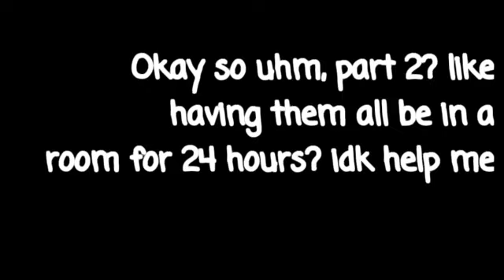Welcome to Wonderland | GLMV | Aftons | Kinda Glitch's past | Pt. 1? | LTSB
It's a song that a friend of his sang to him. He misses them dearly and ends up singing to Liz and the others